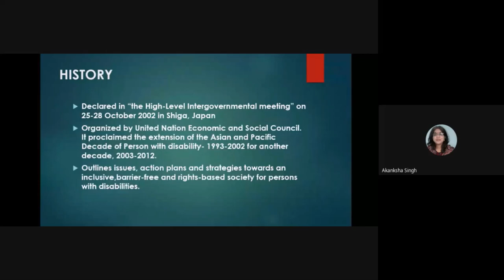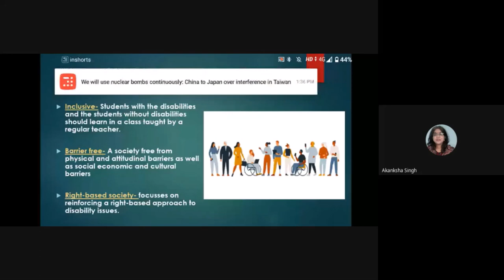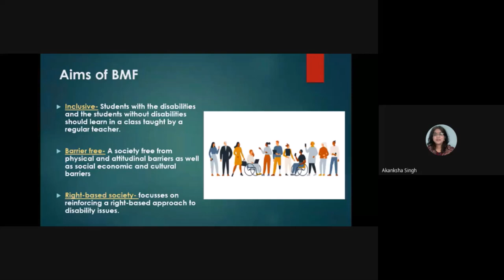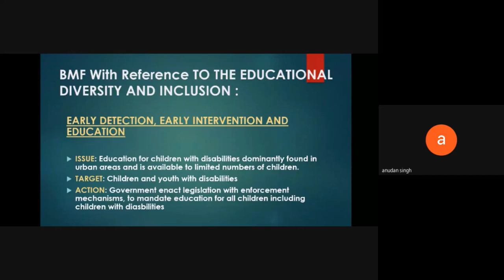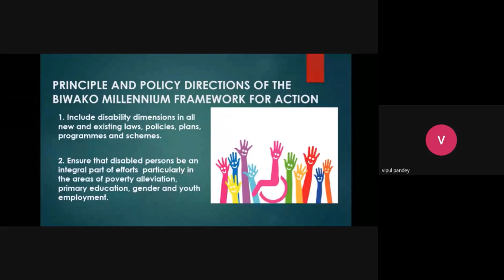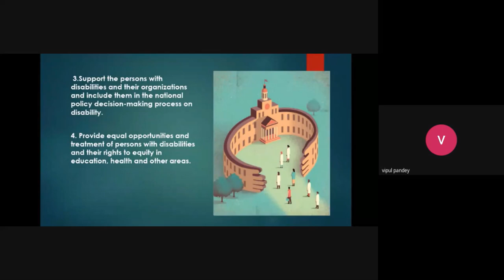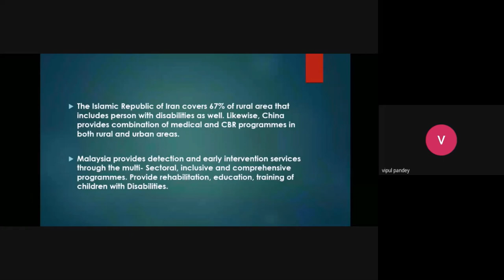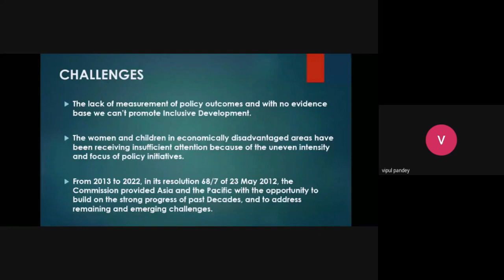Biwako Millenium Framework: Inclusive Education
Class Presentation of (M.Ed. and M.A.)PG final semester Students 2021.
Open educational resources created by our Students with Dr. Akanksha Singh..